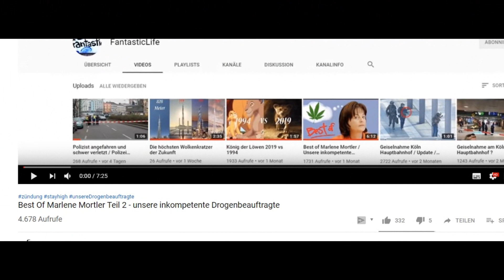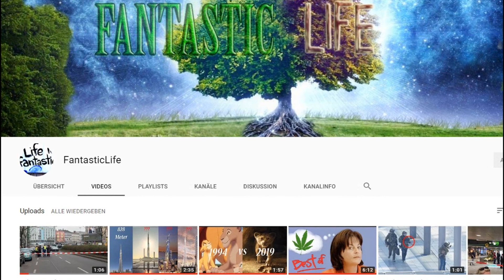Best of Emmi Zeulner gegen Legalisierung / Mortler 2.0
Ihr denkt Marlene Mortler hat keine guten Argumente ?
Dann seht euch mal Emmi Zeulner an, obwohl sie relativ "jung" ist, hat sie die gleiche Einstellung.

Alle meine Videos sind von mir selber editiert, geschnitten, kommentiert oder aufgenommen.
Haben einen anderen Nutzen als das Original, dienen der Bildung, Kritik oder Satire.